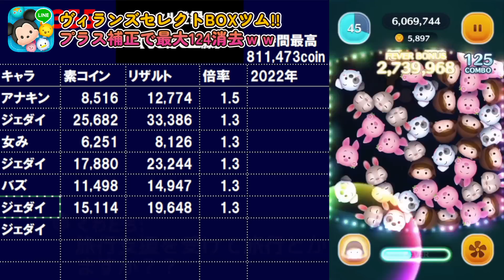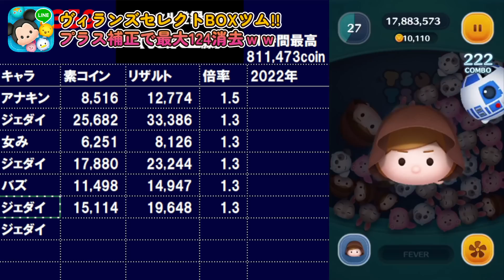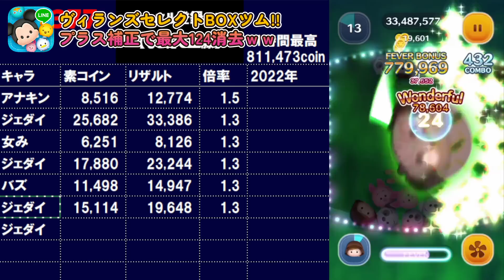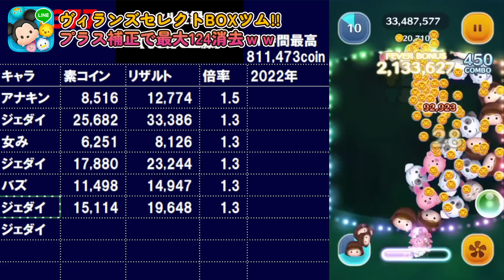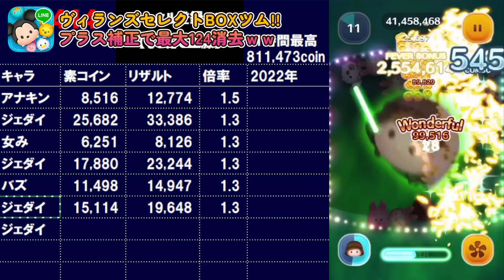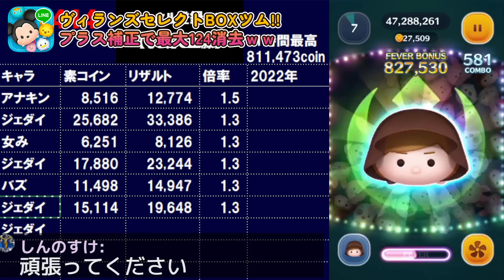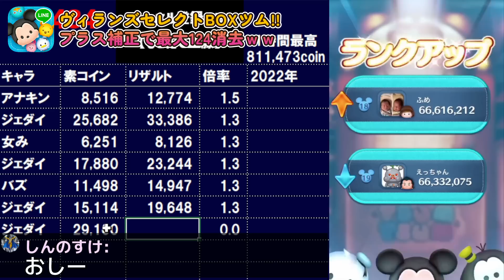【ツムツム】やっぱ最強ですわw最高記録更新!ジェダイルークスキル6コイン稼ぎ